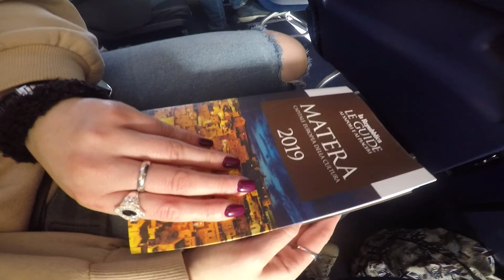Matera2019CS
La partenza, traumatica. corri in aeroporto.. l’aereo parte ... oddio restiamo a piedi.. Chiara ci uccide! Eh invece no, con tutti gli imprevisti siamo salite su quell’aereo!

Tuttavia il destino gioca sempre le sue carte e non bastava solo la partenza burrascosa ma anche all’arrivo c’è stata una seconda sorpresa: Rentcar ci ha lasciato a piedi. Capite ? A PIEDI.. a Bari. ovviamente anche sconfortate non ci siamo arrese !
Detto ciò possiamo passare al fulcro di tutto :

La cittadina di Matera offre un paesaggio tipico del patrimonio culturale della Basilicata. Ad ogni angolo è possibile trovare ristorantini o panifici con la quale soddisfare quel dolce languirono provocata da un’intensa mattinata di escursioni. I sassi materani non solo raccontano la storia della città che solo adesso sta prendendo vita, ma ti danno possibilità di effettuare quel movimento giornaliero che dovresti fare in palestra poiché troverete MOLTE salite e discese.
La popolazione materana anche se, porta con se ferite passate,riesce comunque a farti sentire il benvenuto nella sua terra; mostrandosi sorridente e accogliente.
Il nostro soggiorno nella Locanda di San Martino Hotel e Thermae nei Sassi di Matera ci ha dato la possibilità di rilassarci presso le terme dell’hotel stesso.
Bhe che dire ? Andate a conquistare Matera ma passate da Bari eh ..perchè al Foccacciaro i migliori Panzerotti ad un prezzo modico ahhahahaha!!

Scritto da Andrea Falco
Turiste: Calcagni Valentina
Caporali Camilla
Falco Andrea
Salimei Chiara

Trasporti : ROMA FIUMICINO-Bari aeroporto
Bari-Matera
Matera-Bari aeroporto

Soggiorno : Locanda di San Martino,Matera